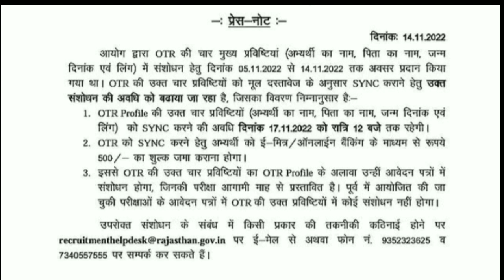Rpsc 2nd Grade Latest News Today | Rpsc 2nd Grade 2022 | Gandhi Knowledge Bank